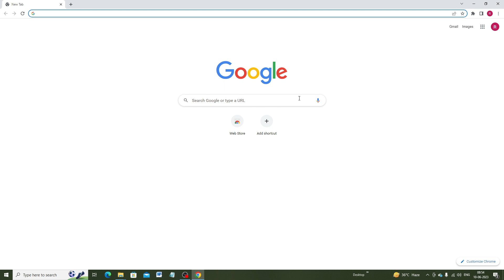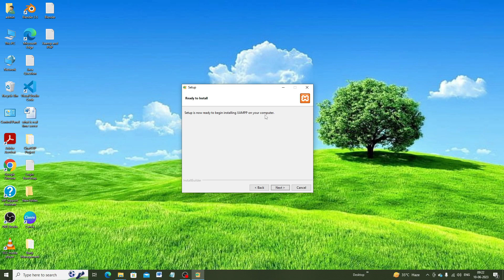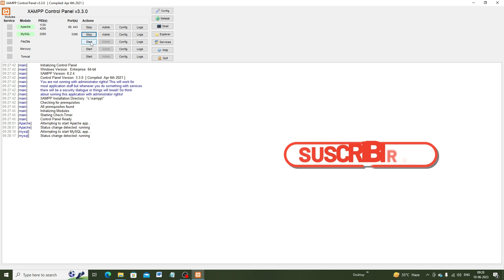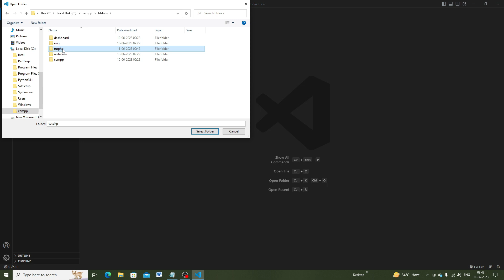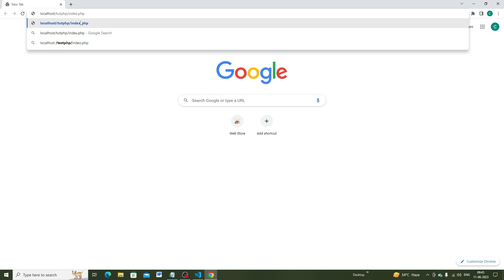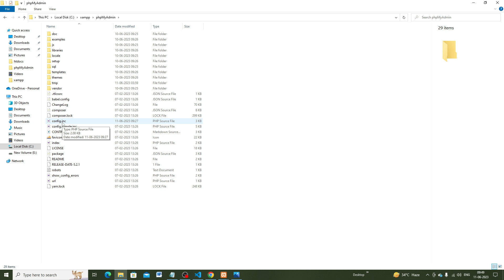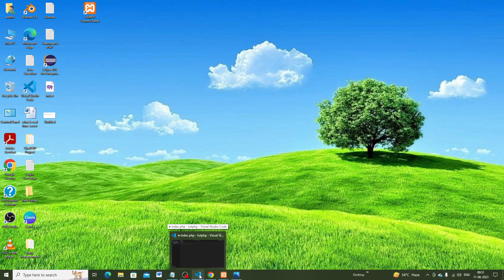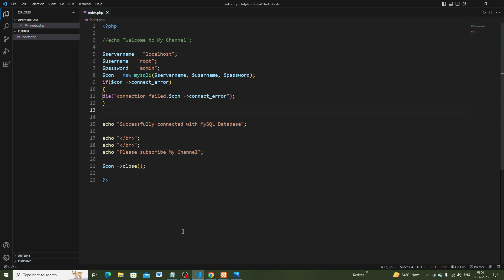How to Install XAMPP 8.2.4 Server on Windows 10/11 [2023 Update] Run PHP Program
How to Install XAMPP 8.2.4 Server on Windows 10/11 [2023 Update] Run PHP Program  Complete Guideline.
In this video we are  going to learn step-by-step How to install Xampp Server on Windows 10/11 How to set up Xampp Control Panel and Run PHP 8.2.4 Program with  Complete the guide on Windows (64)